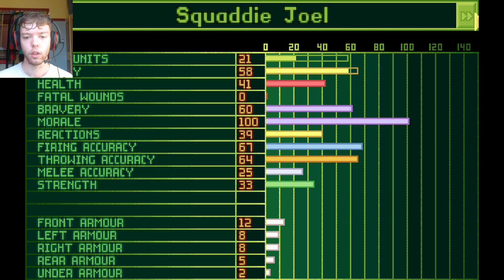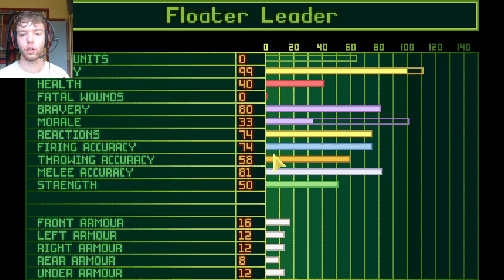BASE TIME! - OpenXcom Superhuman Ironman Challenge #8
The next part in the series where we invade the floater base!